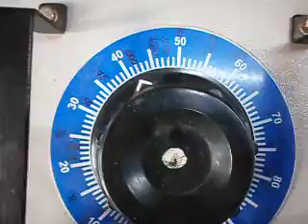Heidelberg KLM4-1 00.781.4754-01 BAU Unit Repairs @ Advanced Micro Services Pvt.Ltd,Bangalore,India